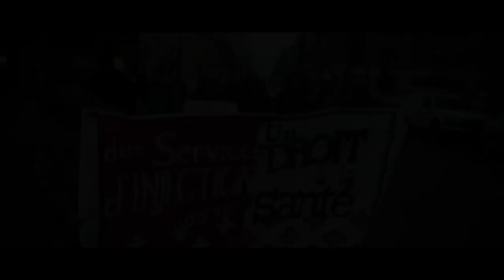Pas de piquerie dans mon quartier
Pour visionner le film!

Fonds des médias du Canada

Crédit d'impôt cinéma et télévision
Gestion SODEC

Crédit d'impôt pour production cinématographique
ou magnétoscopique canadienne

Télé-Québec

Scénariste: Jean GUÉNETTE

Réalisateurs: Jean-Laurence SEABORN
  Jonathan SEABORN
  Jean GUÉNETTE

Recherchistes: Jean-Laurence SEABORN
  Jean GUÉNETTE

Directeur de la photographie :
Jonathan SEABORN

PARTICIPANTS

Guy LEMIEUX
Karine GIRARD-TREMBLAY
Yan DUMONT
Yannik VÉZINA
Mario GAGNON
Jean SEABORN
Jeanne D'Arc CHEVALIER
Lina NOËL
Mathieu HARVEY
Isabelle TÉTU
Anne-Marie HARBEC
Stéphane GASSE
Hugo LANGLOIS
Pénélope GARON

Assistant caméraman et preneur de son :
Jean-Laurence SEABORN

Monteur : Jonathan SEABORN

Monteur conseil : Jean-Pierre CEREGHETTI

Étalonnage : Les Studios SEABORN

Direction de postproduction :
Les Studios SEABORN

Encodage et sous-titrage pour malentendant :
Studio Élément

Conception et mixage sonore : Jonathan SEABORN

Chanson originale: Marc-André BELLIVEAU

Coordonnatrice de production : Élaine POIRIER

Directeur et comptable de production : René TURCOTTE

Archives : LES PRODUCTIONS SEABORN

Financement intérimaire :
Martine ROYER
Directrice de comptes
Centre financier aux entreprises
Ouest de Montréal

Remerciements

Caroline Alain
David Gagnon
Kim
Mario
Pierre
Claire Proulx
Nancy Roy
Réal Sanschagrin

Association pour la défense des droits et l'inclusion
des personnes qui consomment des drogues au Québec

L'Association québécoise pour la promotion de la santé
des personnes utilisatrices de drogues

Bar-coop AgitéE à Québec
Cactus, Montréal
Conseil de quartier St-Roch
Dépanneur du Roi
Émission Agora Canal VOX
Émission Liberté d'opinion FM 93
Émissions Le Retour de Gasse et Maurais Live CHOI 98.1 Radio X
Hôtel de ville de Québec
Institut national de santé publique du Québec
Journal Le Soleil
Point de repères
Ville de Québec

Pour Télé-Québec
Direction des programmes culture et société
Catherine Lejeune
Carole Caron
Élisabeth Daigle

Produit par

GASPA VIDÉO INC.

Producteur : Jean GUÉNETTE
Producteur délégué : René TURCOTTE